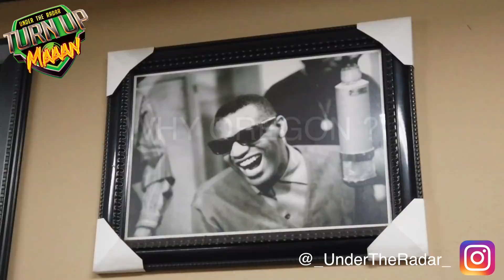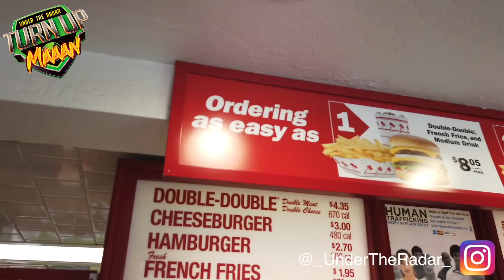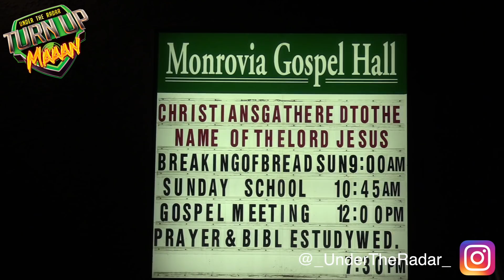Kyron Ware- Hudson 'Life of a Straight Baller ' | 4 Star WR 🔥🔥 Mater Dei High (Santa Ana, CA)